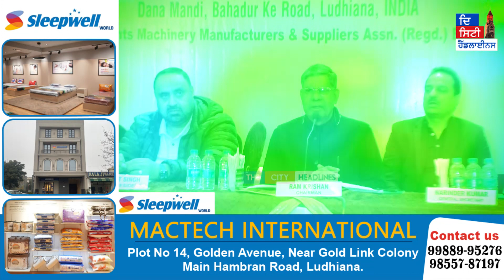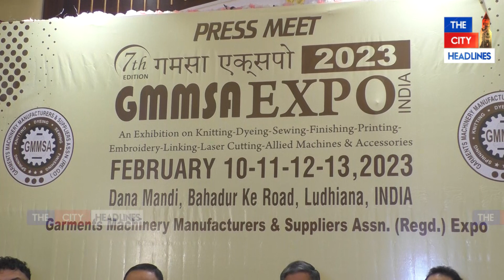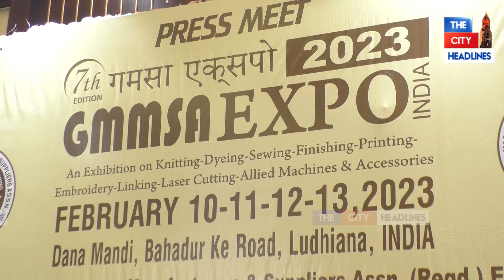ਹੁਣ ਹੋਵੇਗਾ 2 ਘੰਟੇ ਦਾ ਕੰਮ ਸਿਰਫ ਅੱਧੇ ਘੰਟੇ ਚ! GMMSA Expo 2023 ਚ ਆਉਣਗੀਆਂ ਨਵੀਂ ਤਕਨੀਕ ਦੀਆਂ ਆਧੁਨਿਕ Machines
ਹੁਣ ਹੋਵੇਗਾ 2 ਘੰਟੇ ਦਾ ਕੰਮ ਸਿਰਫ ਅੱਧੇ ਘੰਟੇ ਚ!
GMMSA Expo 2023 'ਚ ਆਉਣਗੀਆਂ ਨਵੀਂ ਤਕਨੀਕ ਦੀਆਂ ਆਧੁਨਿਕ Machines